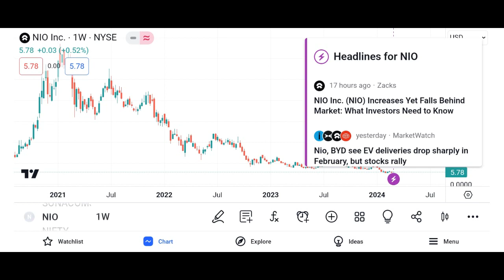NIO Stock - Nio Inc - ADR Stock Prediction | NIO Stock Latest News Today | NIO Stock Price Target